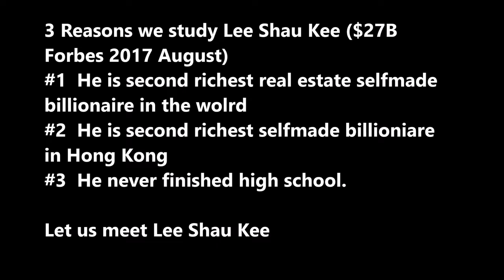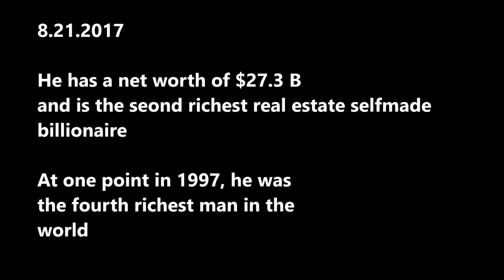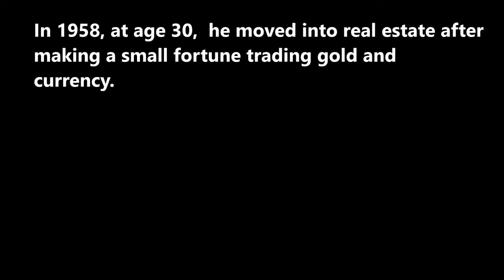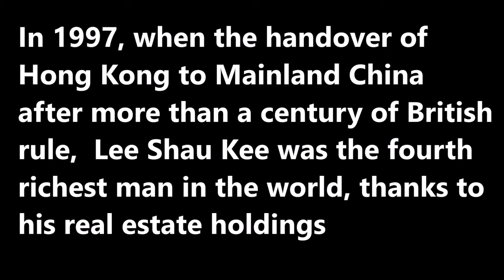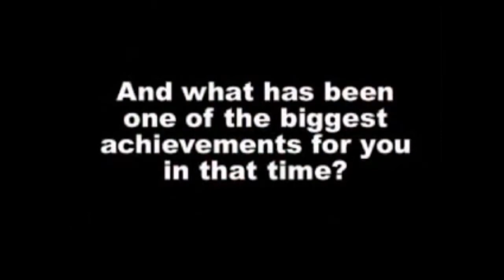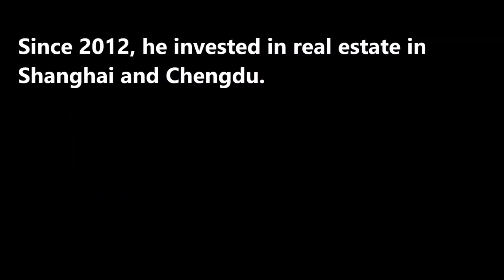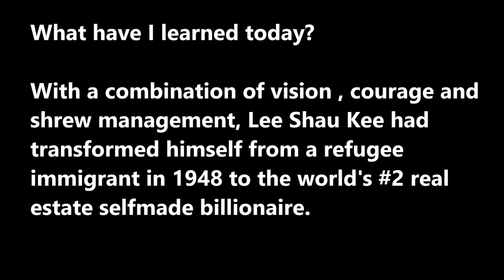Dario Busch`s Real Estate Mastery: Case study on Lee Shau Kee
Lee Shau Kee, from Refugee to 2nd richest real estate billionaire. Start today by signing up for free